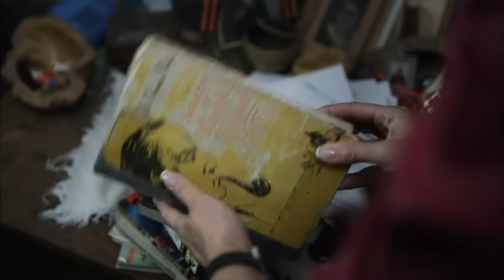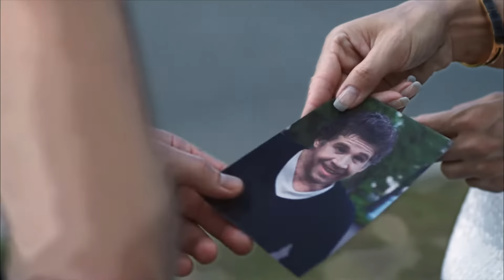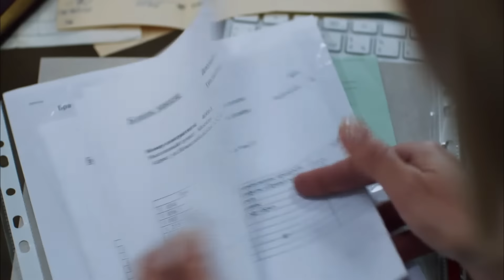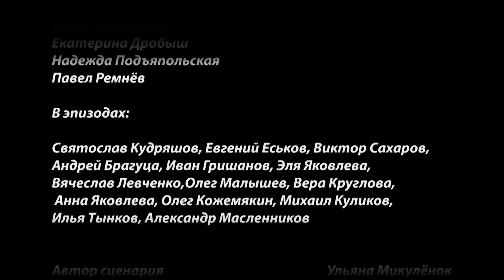"Адвокатессы". 10-я серия - Расплата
Романова узнает, что ее любимый Першин встречается с другой.
Арина обращается к Романовой помочь спасти ее отца. Его обвиняют в убийстве бизнесмена Воронина. Арина виновата в том, что ее отец стал бомжом. Она хочет искупить свою вину перед ним. Романова выигрывает дело. Мать убитого обращается к Екатерине Эдуардовне, чтобы она нашла убийцу ее сына. Выясняется, что Воронин хотел уйти от жены к любовнице. Но жена не дала мужу уйти. Она 2 года держала супруга в подвале их дома.